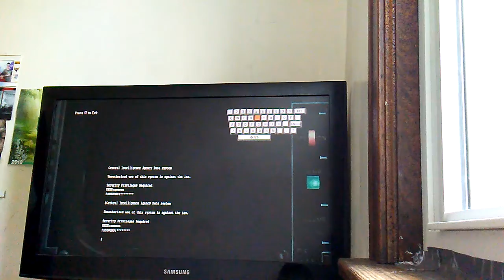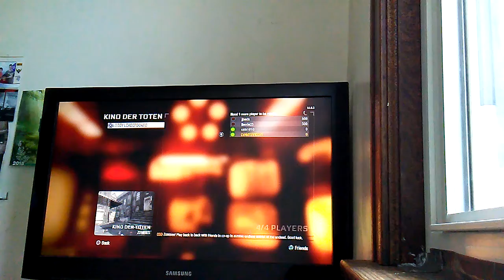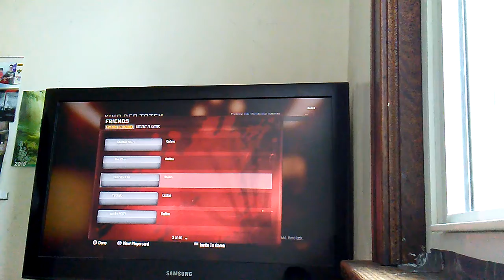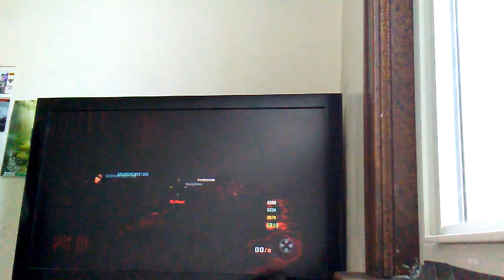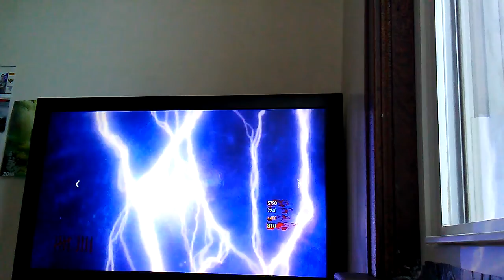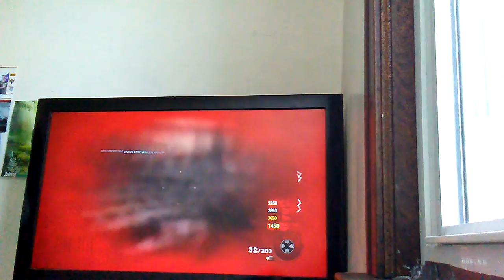(CALL OF DUTY BLACK OPS) ZOMBIES #6